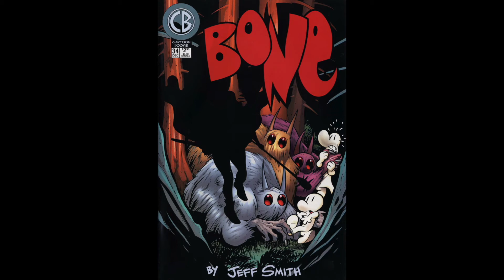Bone: Old Man's Cave Chapter 34: Cranky Groundhog HD ( COMIC-DUB ) READ ALOUD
This is a work of love for my students and children. I do hope you enjoy.

Bone: Old Man's Cave Chapter 34: Cranky Groundhog copyright Jeff Smith 1997 Scholastic

Bone was published as comics before it was organized into collections. When I use the word "chapter", I'm referring to the number of the original comic.